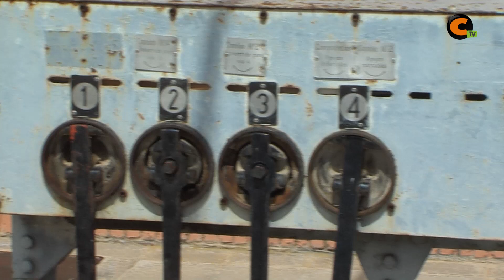La candidata de Unidas Podemos al Congreso por Teruel visita Calamocha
En este acto de campaña, Blanca Villarroya ha recordado que apostar por el ferrocarril es una de las principales medidas para luchar contra la despoblación.